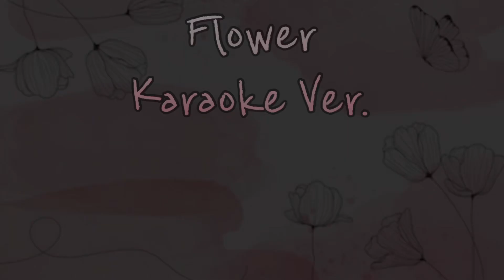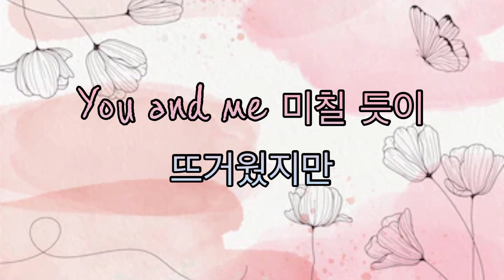Flower Karaoke - Jisoo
Karaoke with background vocals by eS-eL